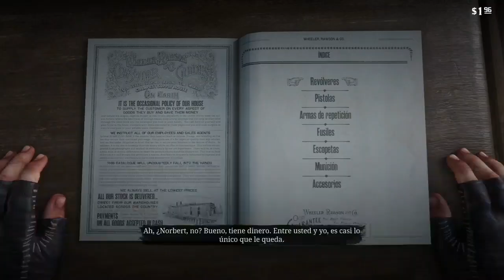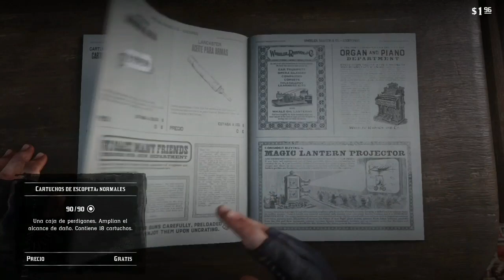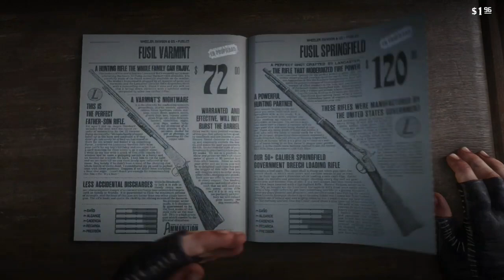Red dead redemption 2 una cosa gratis en la tienda de armas por salvalo del veneno